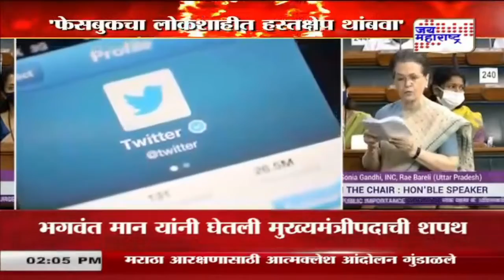Soniya Gandhi | 'फेसबुकचा लोकशाहीत हस्तक्षेप थांबवा' | Marathi News